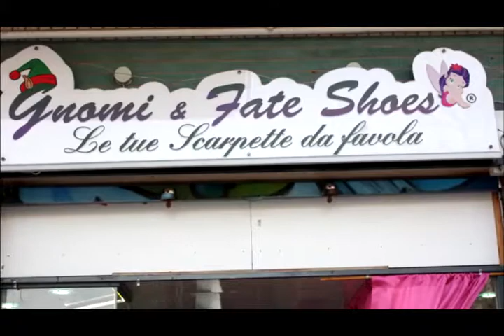GNOMI E FATE SHOES x264